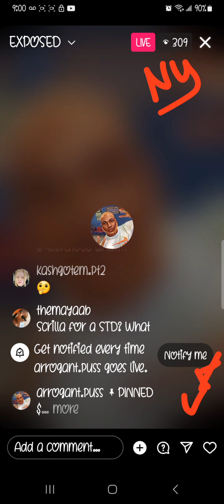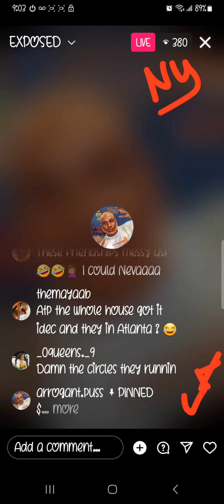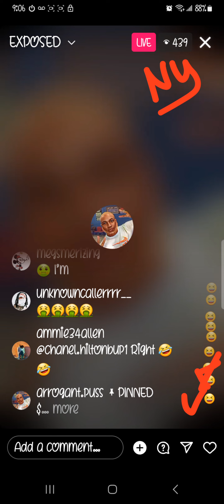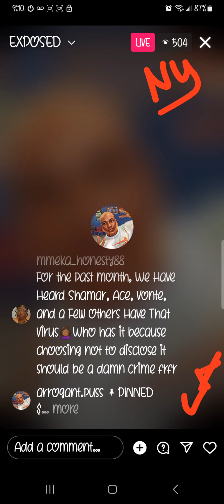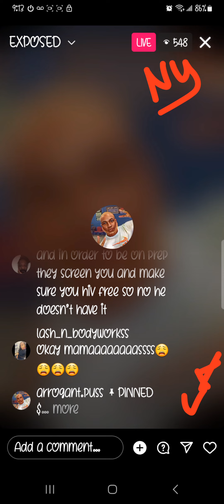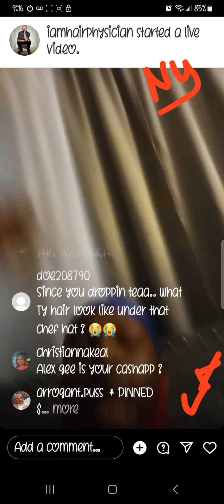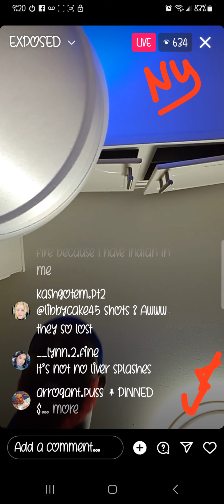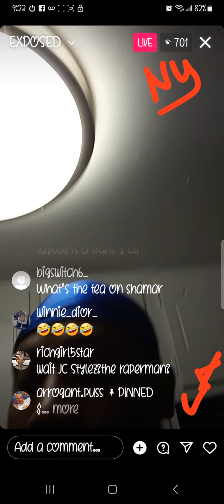PUSS SPILLS THE TEA ON KAASH‼️ ANOTHER $20 HE SPILLING IT ON ACE AND OTHERS